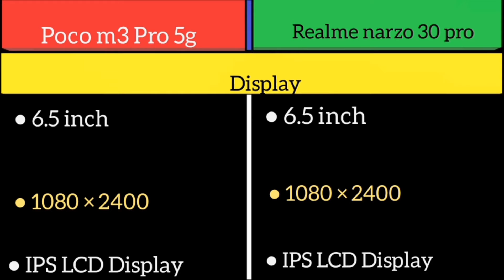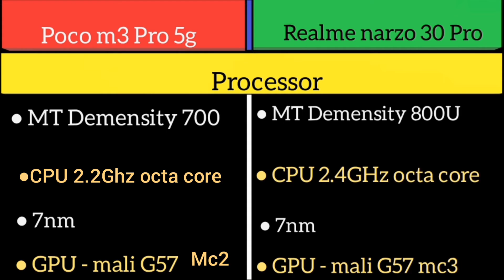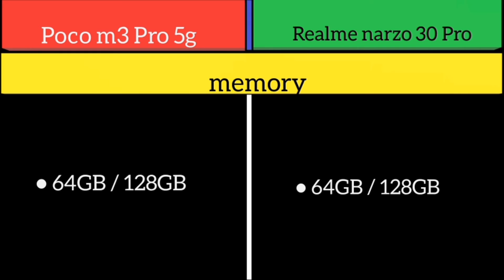Poco m3 Pro 5g Vs Realme narzo 30 pro 5g